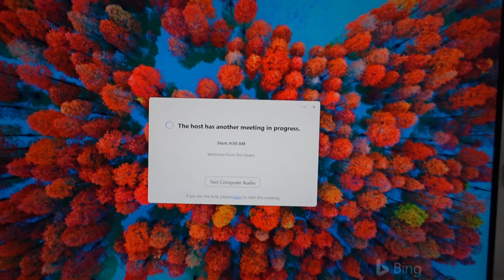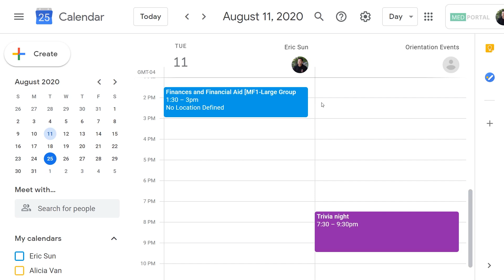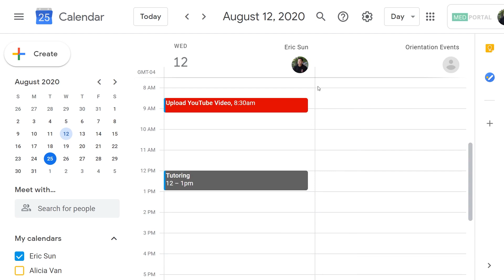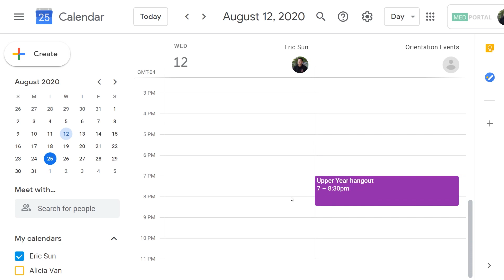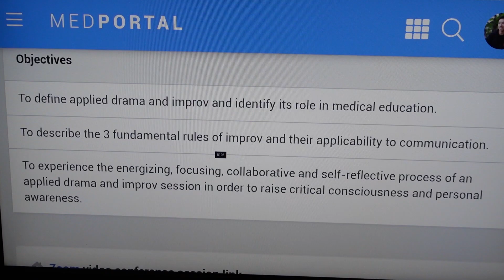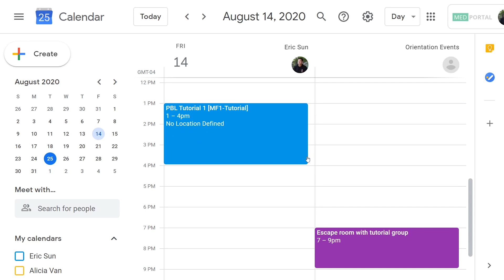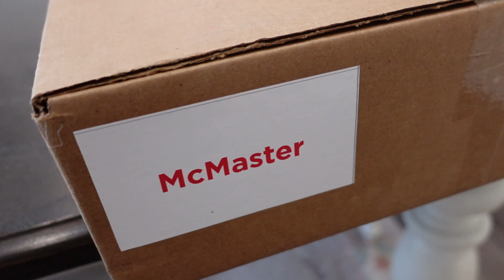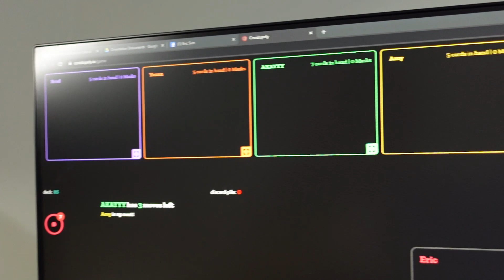My First Week of Medical School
In this video, I give you my first week of medical school. It was a little strange adjusting to the shift online and it was even more strange meeting people for the first time in this virtual setting. After this first week, we're feeling more accustomed to it and ready to tackle the rest of the year!

Hi friends, welcome to the channel. My name is Eric Sun and I'm a medical student at McMaster University (Class of 2023).  I make videos about academics, studying, tech reviews, life, and everything in between. Tune in to hear more about my journey through medicine! I make videos (approximately) every week.  I would love to speak with you and learn more about your journey! Have a wonderful day :)

📚 MCAT BOOKS
The Princeton Review
Examkrackers 101 Passages in MCAT Verbal Reasoning

🩺FUN MEDICINE RELATED ITEMS
3M Littmann Classic III Stethoscope
Netters Anatomy Flashcards
Netters Anatomy Coloring Book
Netters Anatomy Atlas

🎥 GEAR I USE TO FILM THESE VIDEOS
BenQ 24’ Monitor
Studio Lighting
Echo Dot
Wireless Keyboard
Wireless Mouse
X-Box Controller

If you’d like to reach me, I’d love to hear from you.  I try my very best to reply to messages :)